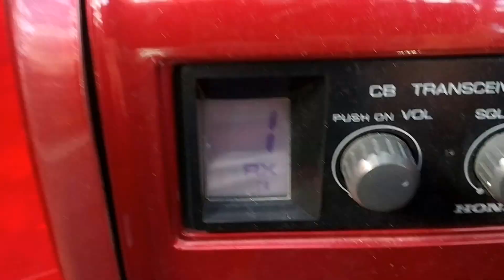1995 Goldwing SE Roadsmith Trike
For Sale a nice 1995 Honda Gold Wing SE Roadsmith Trike